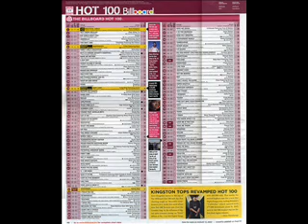"BLINDED" J-BLACK FROM THE FLAT PROD. BY JOHNNY JULIANO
J-BLACK "BLINDED" PRODUCED BY JOHNNY JULIANO